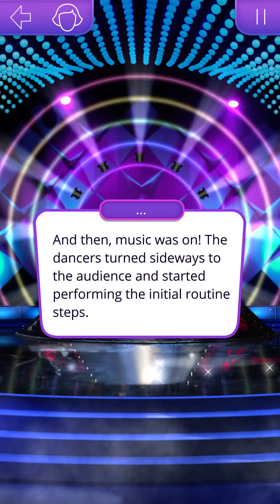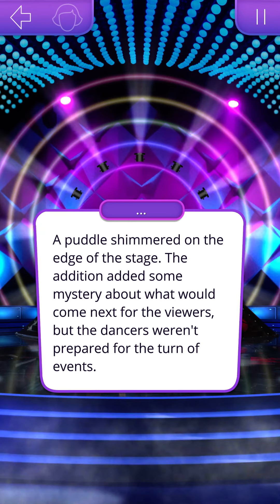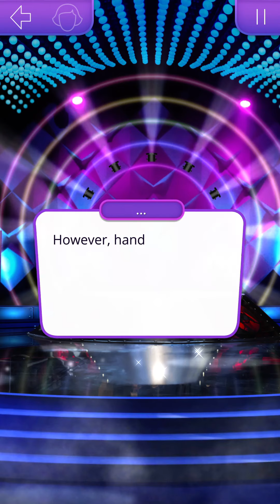Orlando Route: Seduced by the Rhythm Season 1 Episode 07